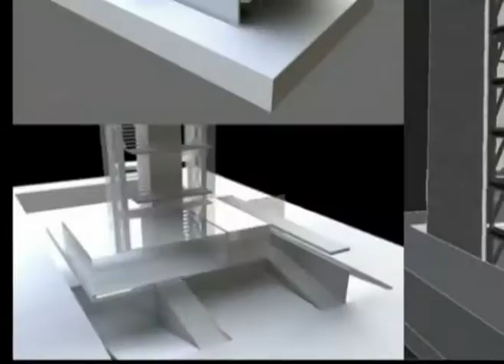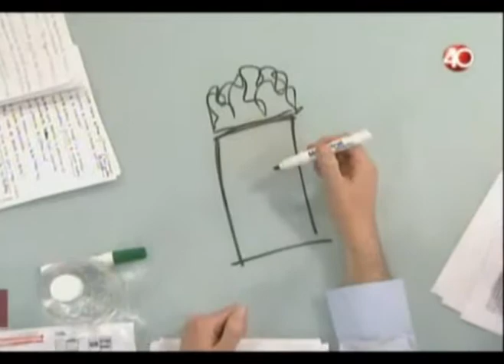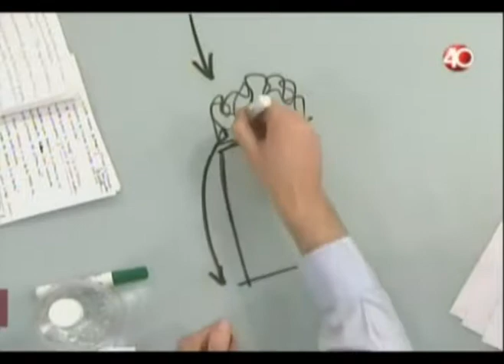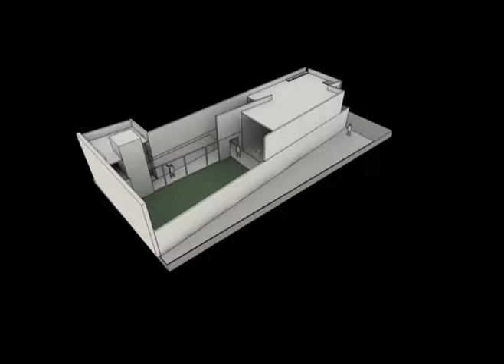Sustentabilidad, Programa Confabuliario Proyecto 41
Héctor de Mauleón y Déborah Holtz entreistal al M. Arq. Paul Cremoux W. en el programa Confabuliario / Proyecto 40 TV